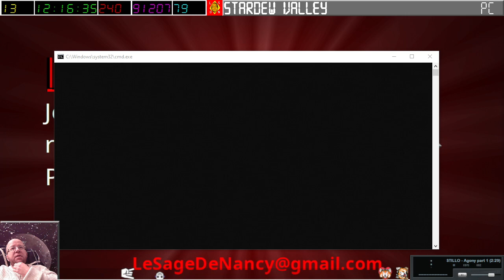[29-12-2023] Arx Fatalis [LSDN]